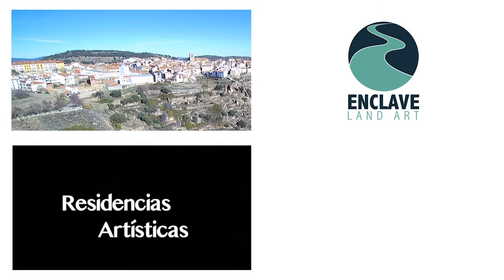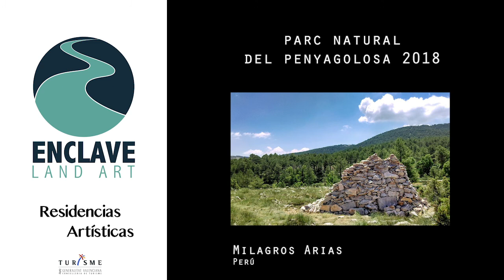ENCLAVE LAND ART. JORNADAS DE CULTURA Y CIUDADANÍA. NOVIEMBRE 2020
Vídeo promocional de las dos primeras ediciones de la residencia artística de Land Art.